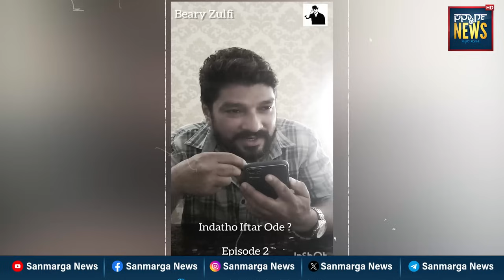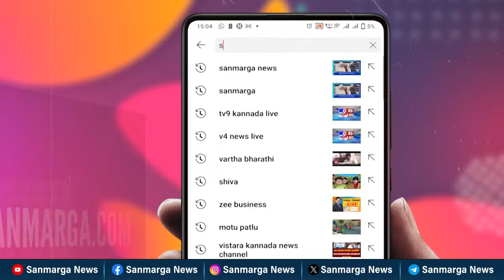ಇಫ್ತಾರ್:ವಿಶಿಷ್ಟ ಪ್ರಯೋಗಕ್ಕಿಳಿದಿರುವ ಬ್ಯಾರಿ ಝುಲ್ಫಿಇಂಡತ್ತೋ ಇಫ್ತಾರ್ ಓಡೆ...| SANMARGA NEWS